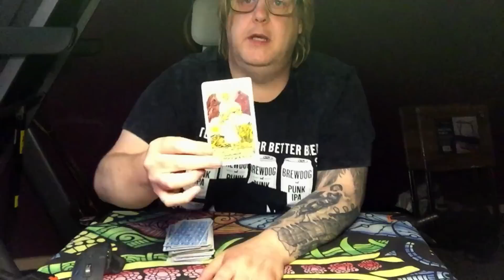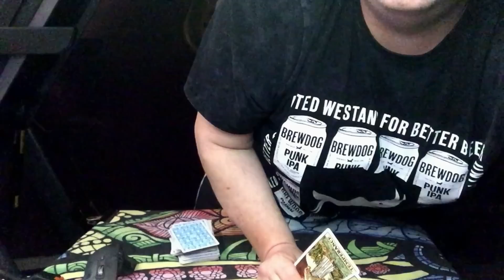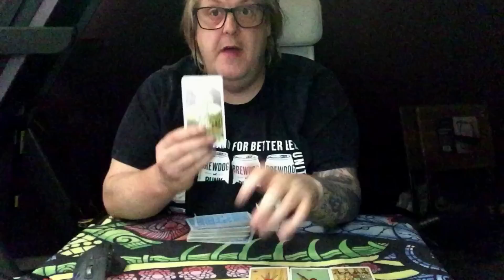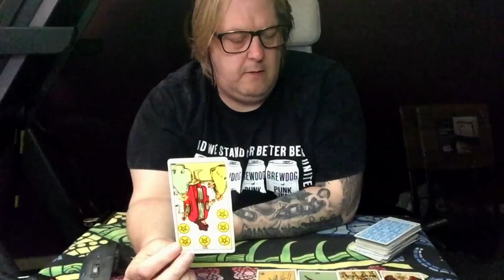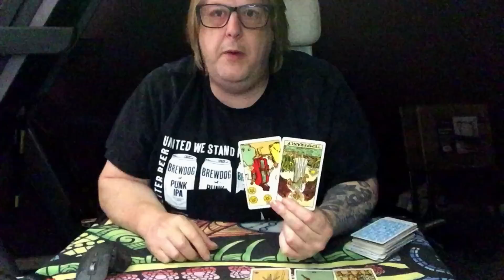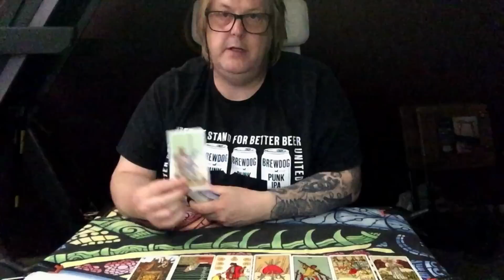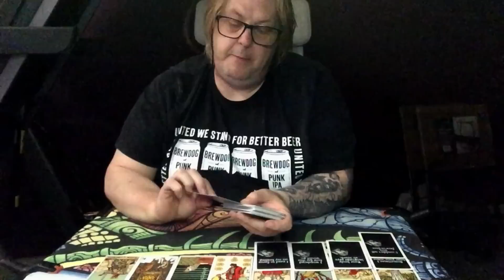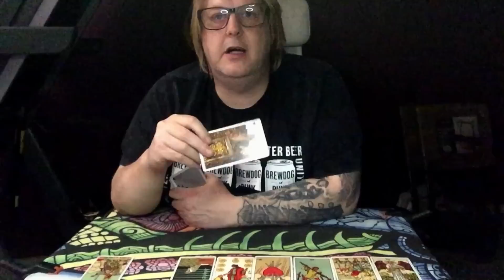Capricorn July 2022 Tarot Reading - CONTRACTING A SPIRITUAL VIRUS BE CAREFUL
Capricorn July 2022 Tarot Reading
(NOTE PATRON CHARGES YOU ON THE 1ST OF EACH MONTH)